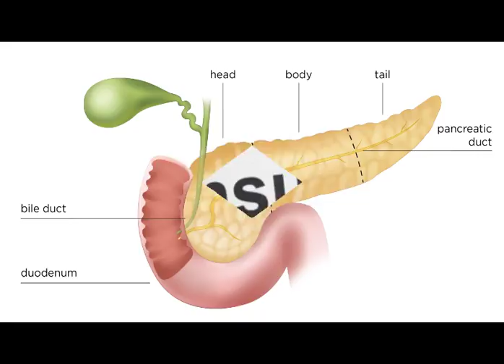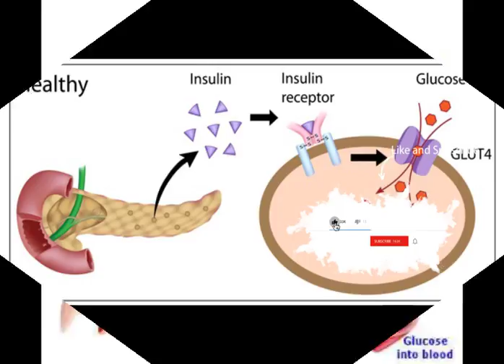ETHIOPIA : ስኳር ድንች የስኳር በሽታን ለማስታገስ ( sweet potato for diabetes )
የስኳር ህመም በኢንሱሊን ማጠር እና በደም ውስጥ የሚገኘው የስኳር መጠን ከልክ በላይ በመብዛት የሚመጣ በሽታ ነው፡፡ብዙ የስኳር በሽታ አይነቶች ቢኖሩም በጣም የተለመዱት ታይፕ 1፣ ታይፕ 2 እና በእርግዝና ጊዜ የሚኖር የስኳር በሽታ  ናቸው፡፡
ይህ በሽታ ስኳር ወይም ጉሉኮስ (glucose) በደም ውስጥ ከመጠን በላይ ሆኖ ሲገኝ የሚከሰት ነው። የዚህ ችግር መንስሄው ከቆሽት (pancreas) የሚመነጨው አንሱሊን (insulin) የተባለው ሆርሞን (ንጥረ ነገር) ጭራሽ መጥፋቱ ወይም መጠኑ መቀነሱ፤ ወይም ደግሞ የሚያከናውነው ሥራ ሲሰናከል ነው።